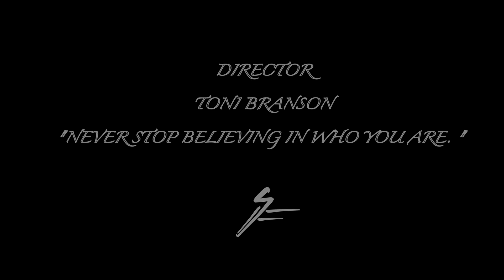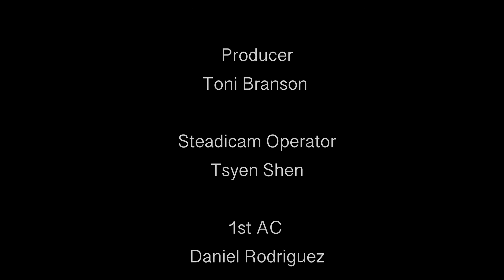FREE YOURSELF VOL. 1 (Commercial)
With the release of our FREE YOURSELF VOL. 1 Collection we wanted to showcase the freedom and genuine love that exists through friendship. The connections we make with like minds that create connections to help elevate our personal growth.